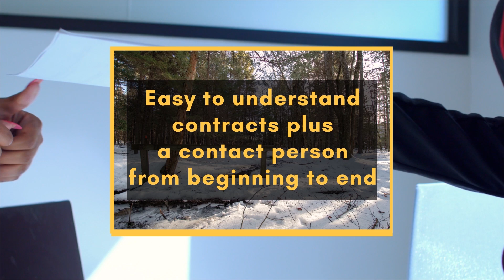Maxatawny Dr, Pocono Lake, PA 18347 - Best Deal Land Sellers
Reasons why you must have this property:

Experience The Pristine Forest in This Beautiful Countryside Property: It's time to live the dream! Owning this idyllic piece of land means experiencing the best lush greenery that Pennsylvania has to offer. Imagine building your home here and you wake up every morning to a stunning winter scene, and then walk out your front door to experience forest living. That's what you can get with this secluded property in the countryside that’s also near all the amenities you need: shopping centers, restaurants, schools—you name it!  And when you're done with a busy day of errands, it won't take long to get back home. You'll be able to relax in front of your fireplace while enjoying the view of nature from your picture window. No wonder this is perfect for new home site hunters, retirees, families and nature lovers! Take your much needed rest and go to the Austin T. Blakeslee Natural Area, which is 19 min (9.6 miles) from the property. Enjoy the scenery at the Thomas Darling Preserve -20 min (10.6 miles); the Pocono Outdoor Adventure Tours -22 min (12.5 miles); or Split Rock -26 min (13.9 miles), so you can bring your weekends to the next level. These remarkable natural attractions will also make this land the perfect location to venture to a home-for-rent or Airbnb business. Plus, its easement is hassle-free and dry, and it has high terrain ideal for building. Power is conveniently available in the area, too.

Savor Pennsylvania’s World-class Affordable Delectable Cuisine: Thrill seekers like you want to satisfy your discriminating taste for the most delicious food. That will always be easy here. Craving for some homey chain eatery serving breakfast? Moyer’s Country Kitchen is just 13 minutes away. Just as near are Chat-n-Chew Cafe, Papa Santo's Pizza, Da's Pub and many more popular strip-mall fixtures that always serve you perfect homestyle dishes both in a modern and old-school dining style. Not only that, but these must also-visit restos offer dine-in, take-out and delivery, so you get all the American comfort fare anytime of the day. There’s already a community of Airbnb owners and adventurers nearby, so planning your Airbnb rental business or vacation house here will be seamless.

Bask In Rich History and Colorful Culture Like No Other: You want to experience both the peace of quiet country living and the rich, lively socials in the city life. This property is perfect for you because it has both: beautiful country views and forest living but just minutes from town where everything is happening. Need to feel the good old days? Make a history tour at the Tobyhanna Township, Pittston Fort or the Gettysburg Monument and reminisce about the colorful past of the town that has made Pennsylvania one of the most ideal places to live in. Need to meet new friends and connect with the locals so you can live like one? The warm, friendly folks at Dutchman Tavern, Shenanigans, and The Black Horse Pub are just minutes away to make you feel like you’re always at home.